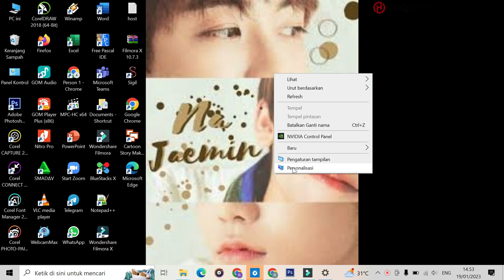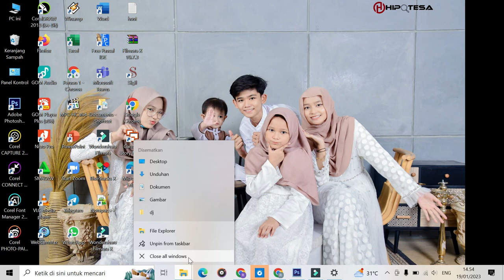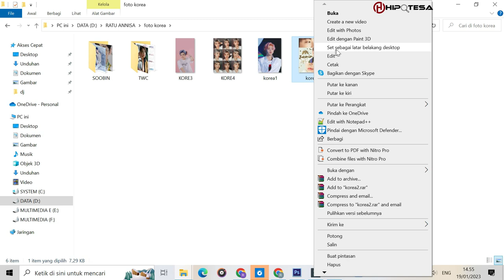Cara Merubah Wallpaper Pada Laptop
♥【 TERIMA KASIH 】♥